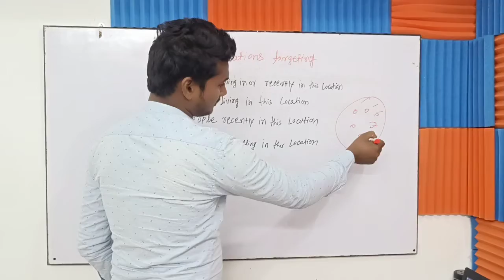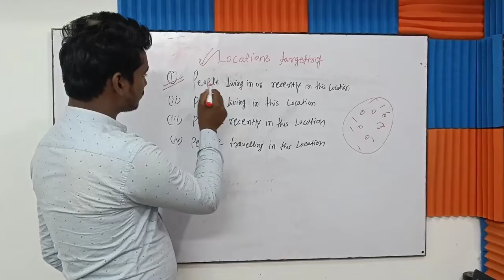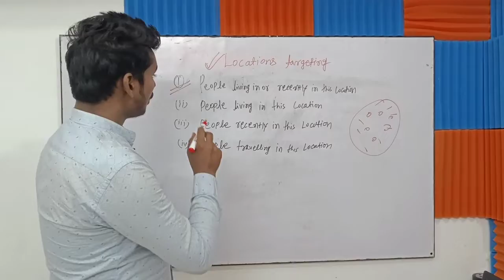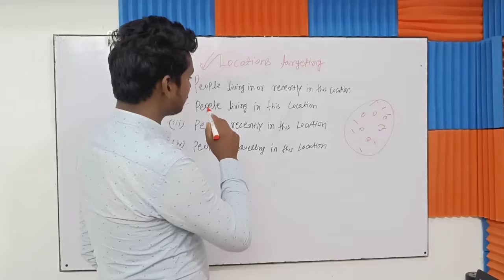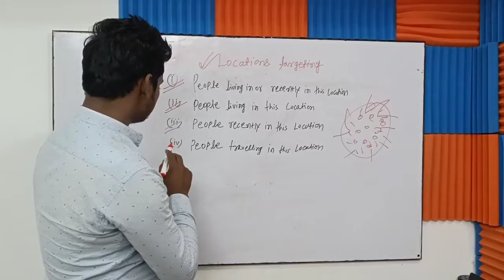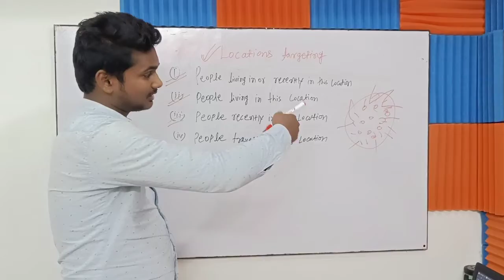Facebook Ads Location Targeting in hindi by rajesh prajapati facebook location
Facebook Ads Location Targeting in hindi by rajesh prajapati